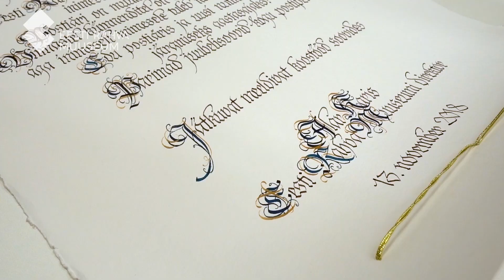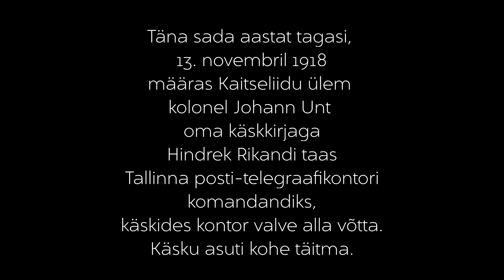Eesti Post 100! | ERMi õnnesoov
13. novembril tähistab Eesti Post 100. sünnipäeva. ERMi direktor Alar Karis pani eile teele muuseumi õnnesoovid kogu postiperele.

Edu postiäris ja uusi nutikaid lahendusi järgmiseks aastasajaks!

Saadetise toimetab kohale Omniva. ERMikate soovid pani kaunikirjaliselt paberile kunstnik Merike Tamm.